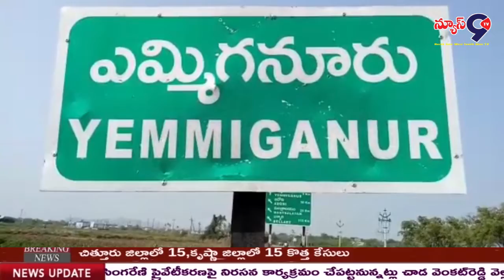మోసగాడు అరెస్ట్ పై మీడియా సమావేశం ఏర్పాటుచేసిన.. ఆదోని డి.ఎస్.పి వినోద్ కుమార్///NEWS9TV